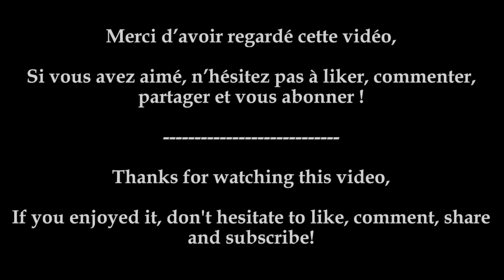[Best Of] Championnats du Monde 2014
Venez revivre les championnats du monde 2014 et la victoire de Michał Kwiatkowski !

[ Musique ]
Musique proposée par La Musique Libre